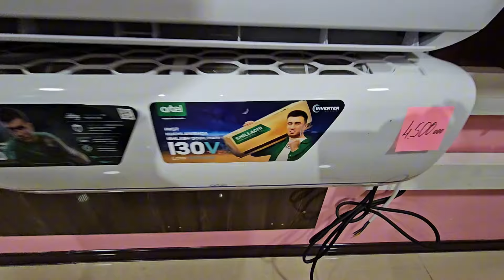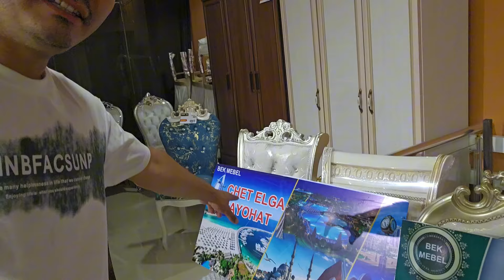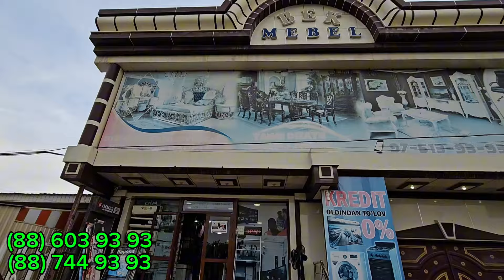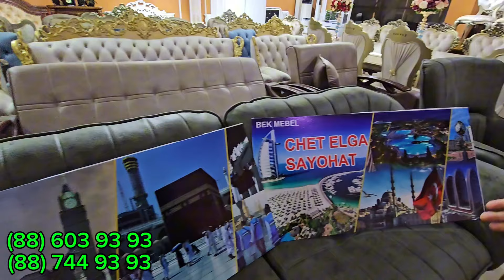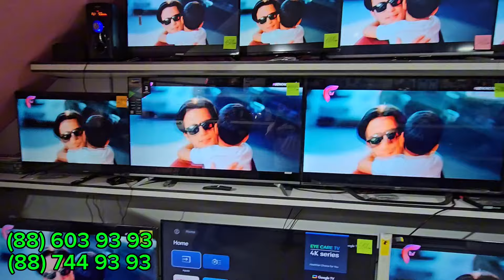БЕК МЕБЕЛЬДА 50%50 СКИДКА ВА МАИШИЙ ТЕХНИКАЛАРДА НАРХЛАР!